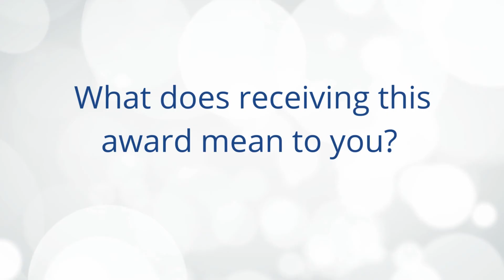Dr. Jeffrey Weber, MD, PhD at Laura & Isaac Perlmutter Cancer Center and Academy of Immuno-Oncology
SITC established the Academy of Immuno-Oncology to honor individuals who have made a substantial impact to the cancer immunotherapy field, propelling it to the breakthrough cancer treatment it is today. Annually, SITC conducts an open call for nominations and inducts a new class of Fellows into the Academy of Immuno-Oncology, one of the society’s most prestigious honors. Fellows of the Academy of Immuno-Oncology bear the designation “FAIO.”